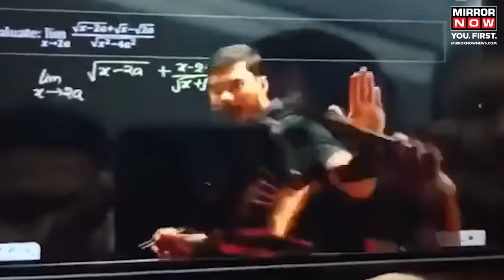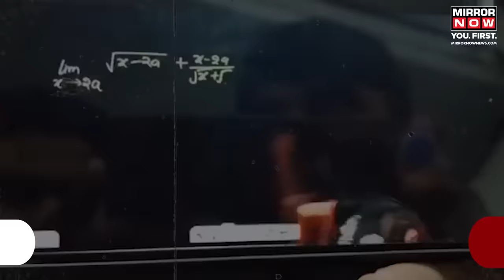Viral Video | Student Thrashes Physics Wallah Teacher With Slipper During Live Class | Latest News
In a shocking incident, a teacher was thrashed by a student during a live class on the Physics Wallah app. The incident, which has now gone viral, has raised concerns and sparked discussions across social media platforms. The student hit the teacher with a slipper while he was taking an online class. In the video, a teacher can be seen conducting a live class when, suddenly, a student approaches him with a slipper in hand and strikes the teacher. The video shows the teacher, who appears visibly shocked, trying to avoid the blow as the student continues to attack him.